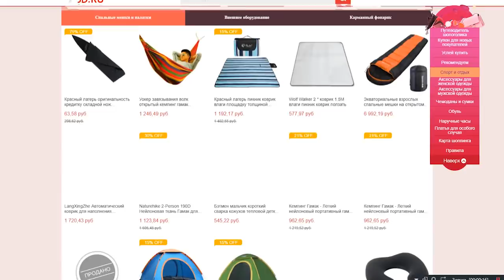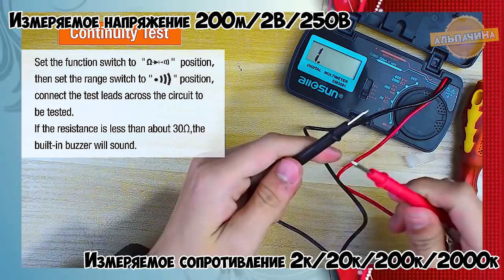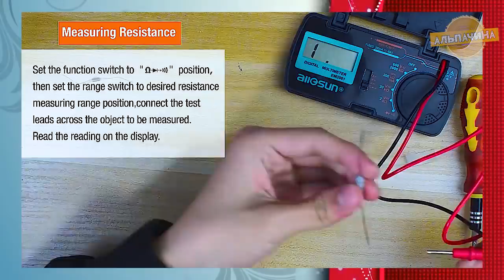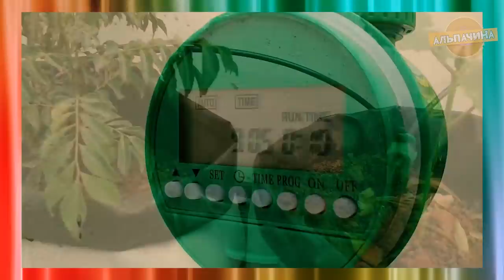КЛАССНЫЕ ТОВАРЫ ИЗ JD И КУЧА СКИДОК С КУПОНАМИ В ЧЕСТЬ ДНЯ РОЖДЕНИЯ МАГАЗИНА. КРУТЫЕ ТОВАРЫ ИЗ КИТАЯ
Сейчас в китайском магазине JD проходит распродажа разных разнообразных товар, в честь дня рождения. И вот я решил показать вам некоторые интересный товары. Помимо скидок, к каждому товару прилагается купон, а так же куча разных купонов в зависимости от покупки: